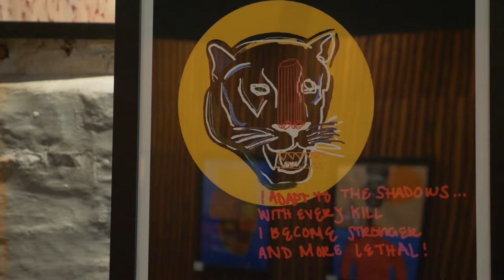Sofia Mattson, Harpist | Live Music at Nō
Sofia's been playing the harp for 17 years, inspired at the age of 4 by a harpist she saw in the tearoom at the Drake Hotel in Chicago.